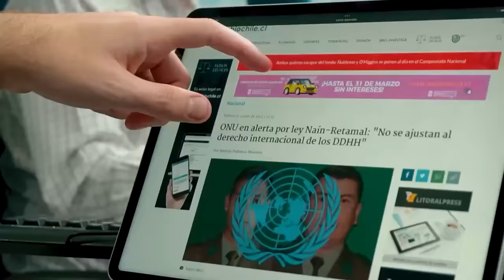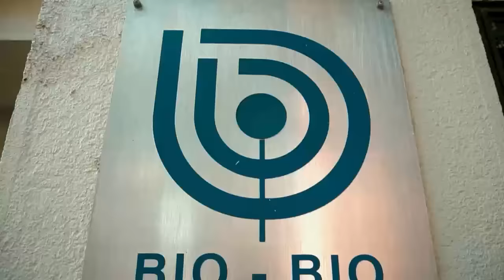Eduardo Labarca sobre Salvador Allende: "Le dolía la pobreza en Chile"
El día del golpe de Estado de 1973, Eduardo Labarca, que se había formado como abogado, era redactor político del diario El Siglo, del Partido Comunista. Conocía muchos a Salvador Allende, ya que su padre era cercano al entonces presidente, que había oficiado, incluso, como una suerte de secretario privado u hombre de confianza de él.

Después del golpe partió al exilio. Estuvo en la Unión Soviética, donde trabajó en el programa radial “Escucha Chile”.

Labarca escribió el libro “Allende. Biografía sentimental”, probablemente la obra más acabada sobre el ex mandatario.